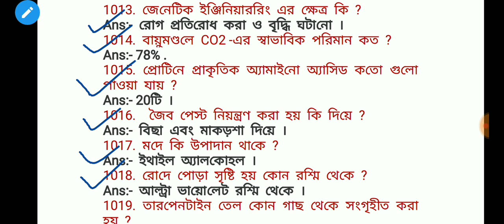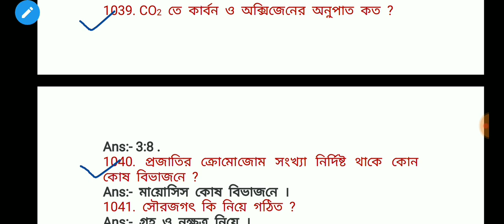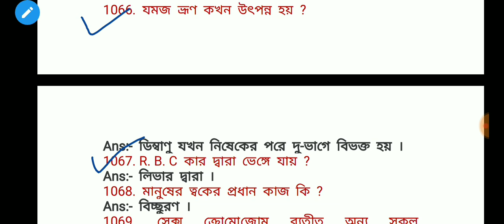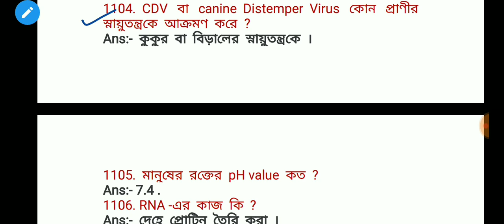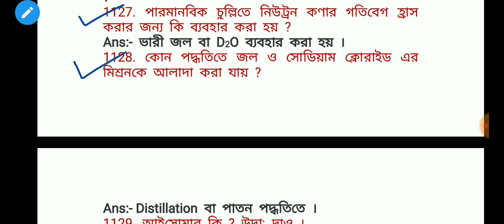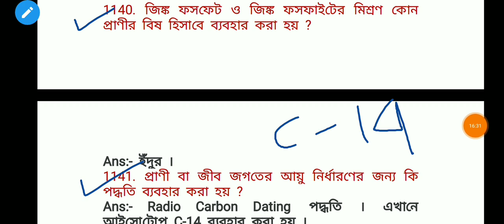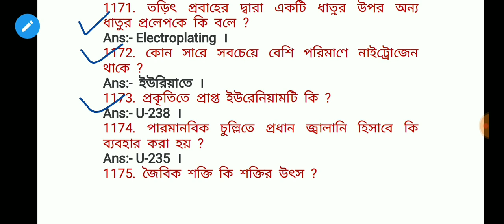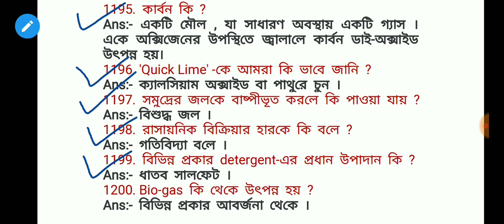সাধারণ বিজ্ঞান | rail | 1general science MCQ | railway group d question | psc |wbp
Hello friend !

About this video:-Exam & Tuolzs এই Channel -এ আপনাদেরকে স্বাগত । এই ভিডিওটিতে আমি সাধারণ বিজ্ঞানের 200 টি প্রশ্নোত্তর আলোচনা করেছি । এটি সাধারণ বিজ্ঞানের Part-2 ভিডিও, এখানে 200-400 প্রশ্নোত্তরের আলোচনা করা হয়েছে । সমস্ত Group-D এবং Group-C পরীক্ষার জন্য এই সব প্রশ্নোত্তর । আসা করছি একটু হলেও আপনাদের সাহায্য করবে এই ভিডিওটি । ধন্যবাদ সবাইকে ।

Your quaries :-
1.সাধারণ বিজ্ঞান
2.Ssc,ntpc,mts,tet
3.RRB Group d question paper
4. Science Questions in bengali
5.
6.Gk time, India gk
7.Railway group d special bangla gk
8.Exam & tuolzs
9.RRB group d question paper
10. Top 15 vvv.imp Questions
11.#1 General Science MCQ